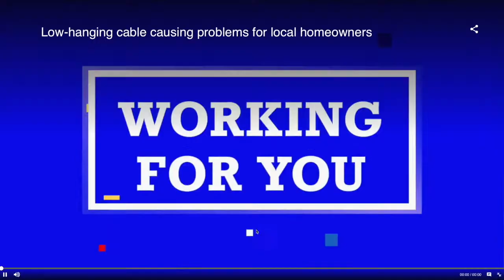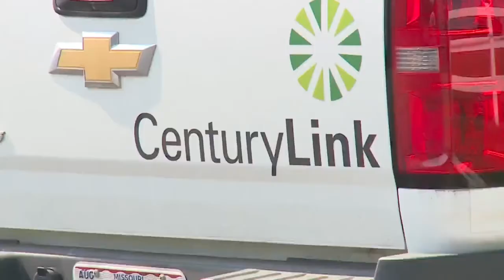Barrel Rolls, Bogies and Bogus Tales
The KC Airshow is over, but these two knuckleheads still have their heads in the clouds. Buckle up.